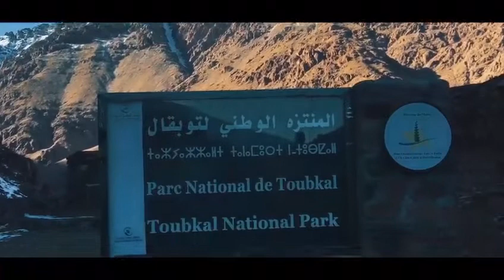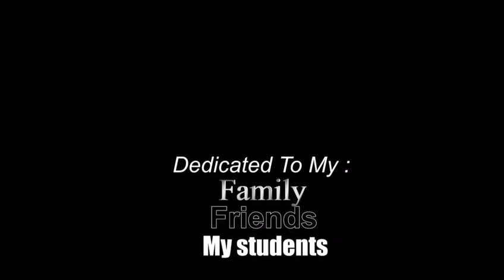بحيرة افني تيديلي-اكويم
Ouarzazate region